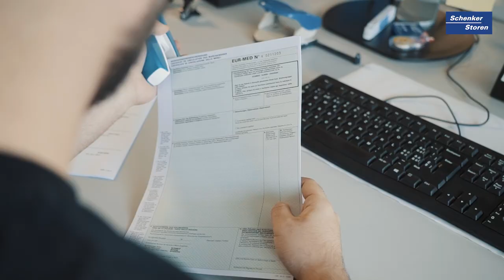Arbeite in der Verwaltung als Kaufmann/-frau EFZ | Lehrstellenvideo | Yousty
Ein Einblick in den Alltag einer Lehrstelle bei der Schenker Storen AG in Schönenwerd SO als Kaufmann/-frau EFZ

In diesem Video bekommt ihr einen Einblick in den Alltag eines Kaufmanns/einer Kauffrau EFZ. Der praxisorientierte Einblick wird euch von den Lernenden Rihenna, Sofia und Alessio vermittelt. Interessiert? Mehr erfahrt ihr in diesem Video!

Die Schenker Storen AG in eigenen Worten: «Wir investieren in die Zukunft und bilden über 30 Lernende in sieben Berufen aus. Unser Ziel und Anspruch ist es, alle engagierten Lernenden nach ihrer Ausbildung weiter zu beschäftigen.»

Ihr wollt mehr über eine Ausbildung bei Schenker Storen AG erfahren? Hier gibt es mehr Informationen: Das Besondere an yousty.ch ist, dass du neben allen wichtigen Informationen und Tipps zu den Berufen, freien Lehrstellen und dem Bewerbungsprozess Einblicke in ein Unternehmen bekommst. Bei Yousty kannst du online schnuppern!